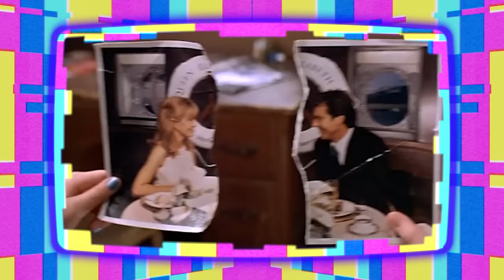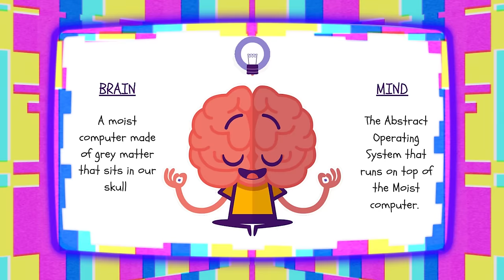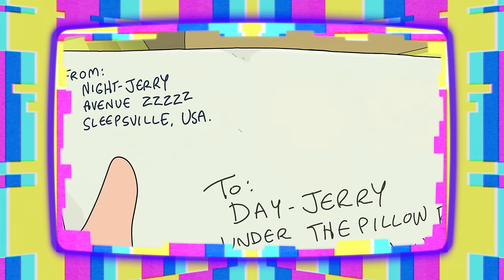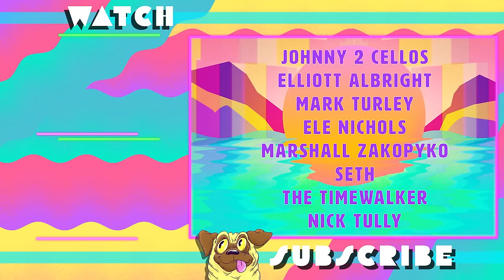Rick & Morty: Jerricky Explained! | S7E2 "The Jerrick Trap" Breakdown & Easter Eggs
“The Jerrick Trap” might be one of my top 5 fave Rick and Morty adventures of all time. No disrespect to last week’s premiere episode, but ep 2 actually felt way more like a season kick-off to me. Although it was kind of light on the easter eggs this time around, it went heavy on the character analysis, killer voice acting, and father-son-in-law bonding. You’re watching WhitneyVision, and today, I’m breaking down all the details you might have missed in season 2 episode 7 of Rick and Morty!

Whitney's Twitter + Instagram: @WhitneyPuppy
Brett's Twitter + Instagram: @PocketSparrows
Follow our channel Twitter: @VisionWhitney
Channel Insta: @WhitneyVision
Editor: Ericson Just